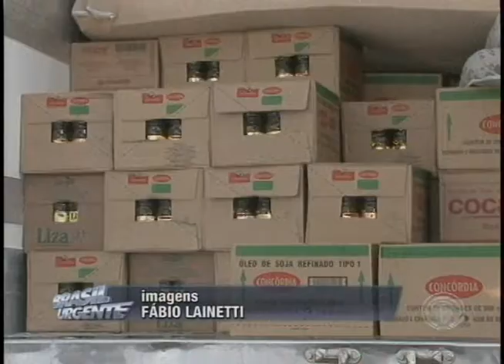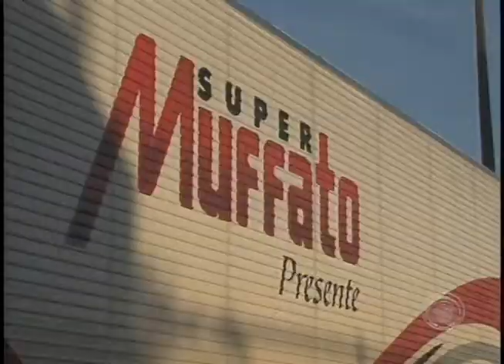Gincana arrecada oito toneladas de donativos para vítimas de enchentes no Paraná (27/06)